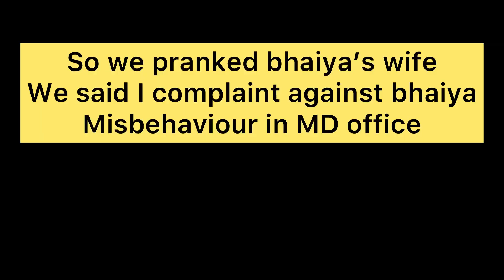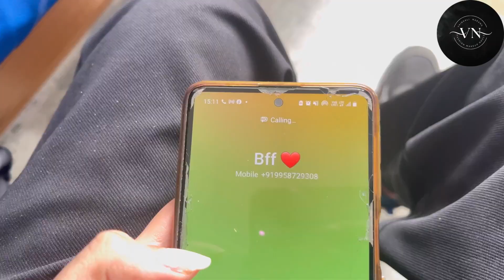April Fool Prank || Dost Aur Bhabhi Per Kia Prank || 3k ka Nuksaan ? || office me Kyu bulaya ?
Hey everyone I did this prank on my mat trainer’s wife in lunch time and my school friend if u like these pranks tell me in comment section.